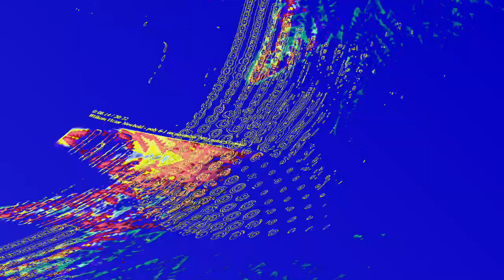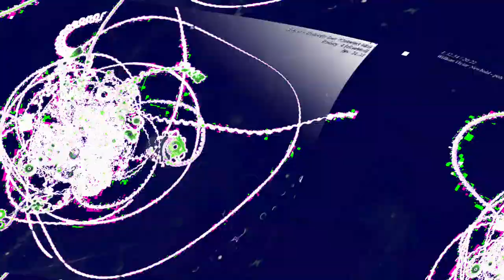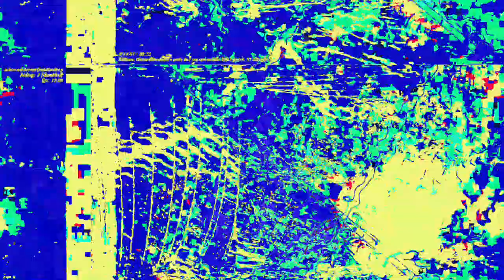[EPILEPSY WARNING] Movie 23 06 13 10h05m47s